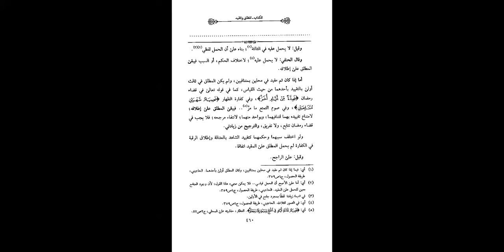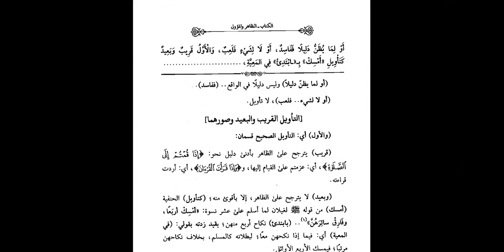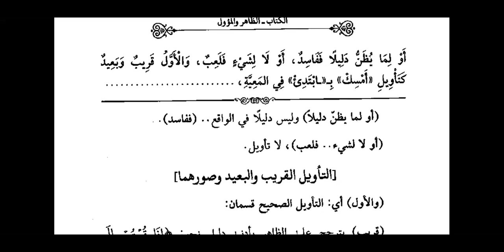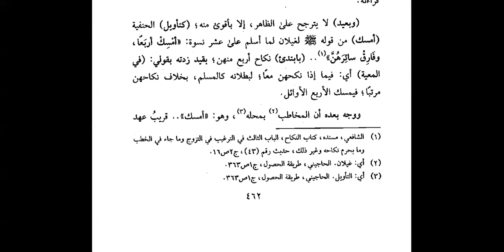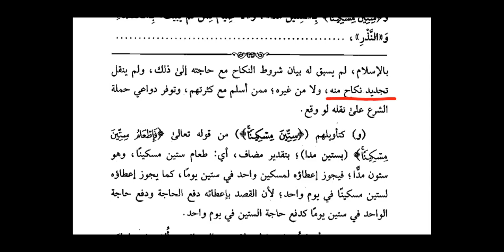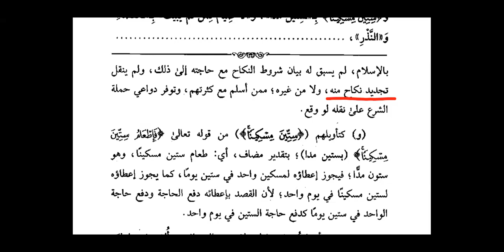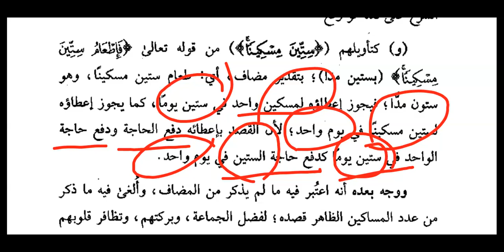Pertemuan ke-55 Ghayatul Wushul bersama Ust. Ahmad Anas, Lc., M.E.